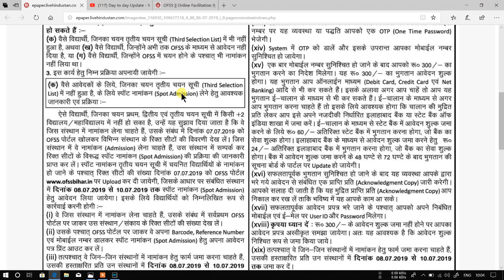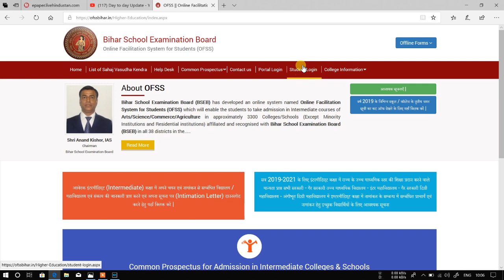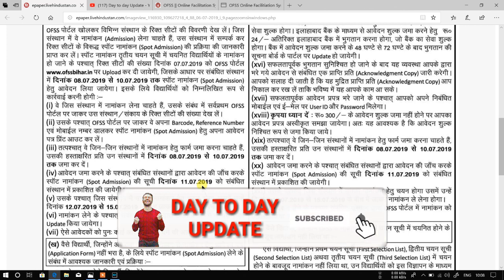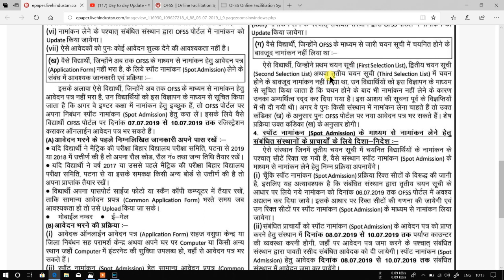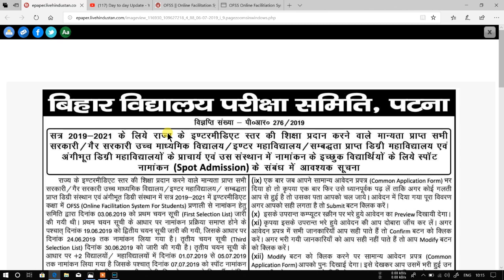Bihar board Inter "Spot Admission" ! Official Notice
Dosto is video me maine bseb inter admission se regarding sabhi detail bataya hu ki spot admission kaise hoga aur kaun kaun candidate spot admission kar sakte hai……..aur kab se kab tak online prakriya chalega……...jyada jankari ke liye video ko end tak dekhein…...thanks.

…..Bihar board inter spot admission...………..

jiska name third merit list me nhi aaya hai kaise admission le

jiska online abhi tak nhi hua hai kaise admission lenge

jo candidate list me name ane ke bad bhi admission nhi le paye hai, unka kya hoga?

spot admission kaise hota hai

spot admission kaise karein

inter me direct admission kaise le

bihar board direct admission

bihar board inter direct admission

Bihar Intermediate Spot Admission 2019.

 Bihar inter direct admission spot.

What is bihar board inter spot admission.

Bihar Apply Spots Admission Application Forms 2019.

Bihar Board Inter का Spot एडमिशन कब तक और कैसे होगा.

BREAKING NEWS BIHAR INTER ADMISSION

Bihar Board Inter का Spot एडमिशन कब से होगा

bihar inter spot admission

inter spot admission

inter ka admission kab hoga 2019

inter admission online

ofss online

ofss bihar admission 2019

ofss intermediate 2019